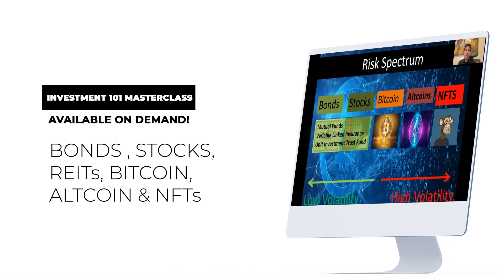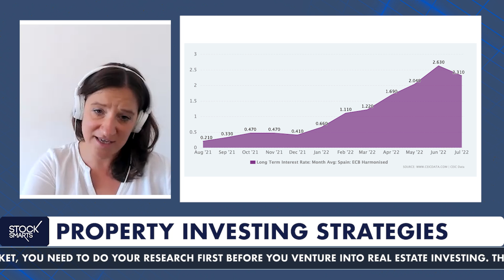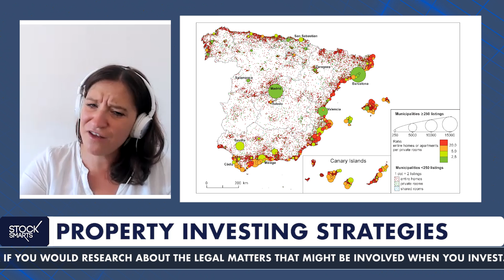WHAT IS THE BEST PROPERTY TO BUY NOW?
We have Linda Svilane from Valencia Property Finders joining us in the video to share her expertise in property investing.

What are the top 3 strategies on how you can earn well in the real estate market?

Investment Courses

Code: marvingermo

28 A Roxas Chua Circle Pacific Village, Muntinlupa City, Metro Manila, Philippines

VERY IMPORTANT

How can you double you money from investing in property? What are the best property deals in Metro Manila? How do you make money by selecting the best condos? How should you select your condos?

In this video we will do a deep dive on what should you focus on as a investor! Should you buy a high end condo or should you buy a low end condo!